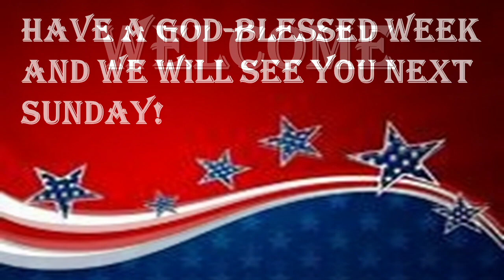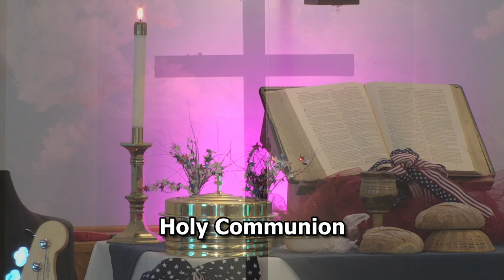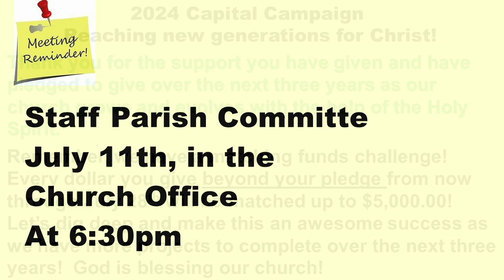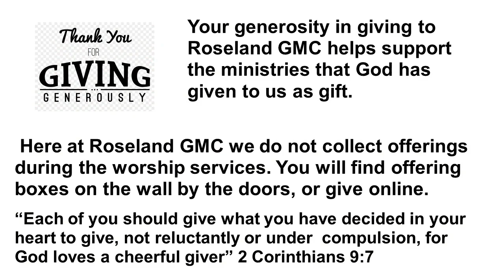7/7/2024 9:30 AM Combined Service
Message: An Encouraging Word
Pastor Jerry Milner